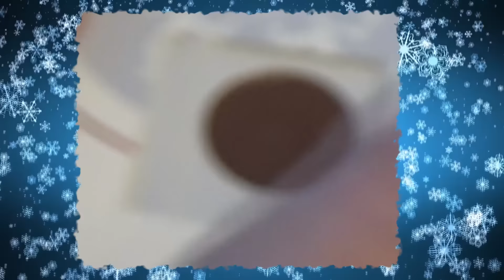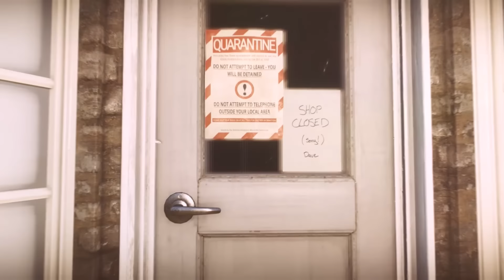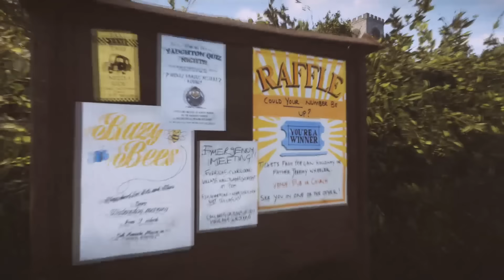Jollen joulukalenteri 2016 - Luukku 4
Adventtisunnuntain kunniaksi lähdemme rauhalliselle kävelylle englantilaiseen maalaiskylään.